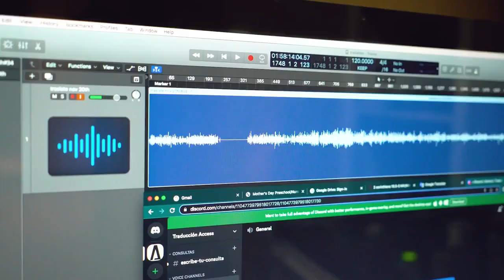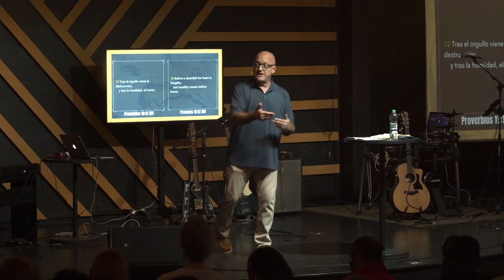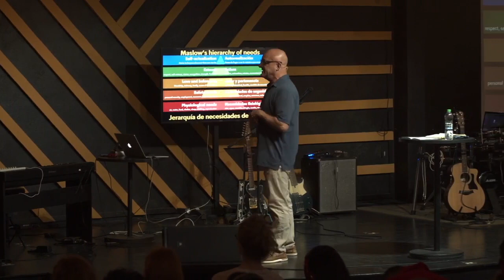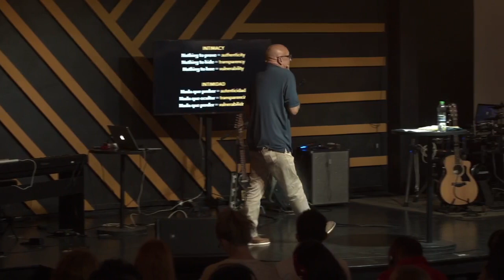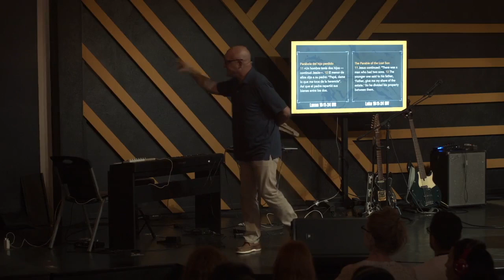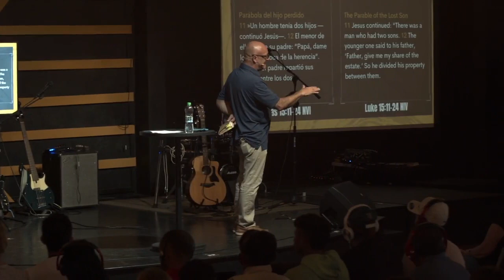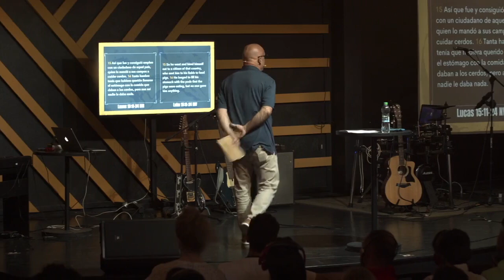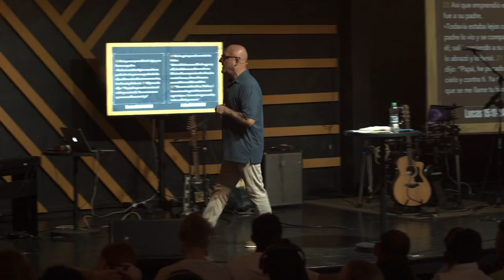Choosing Sides Part 1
Access Church Guatemala
Fontaine Greene